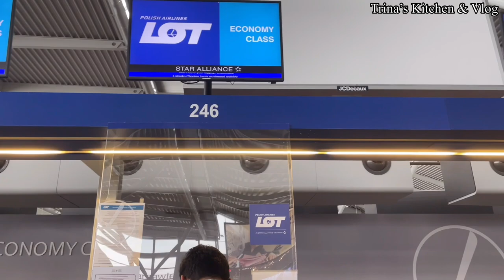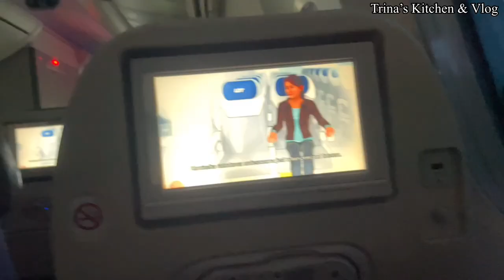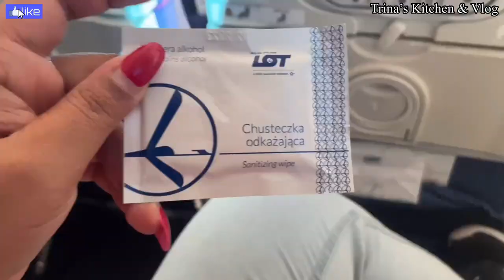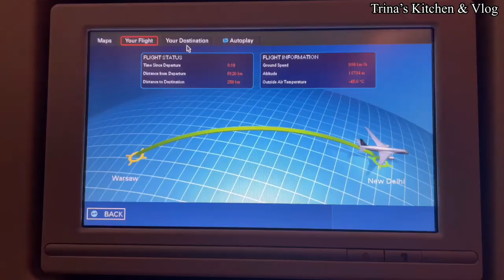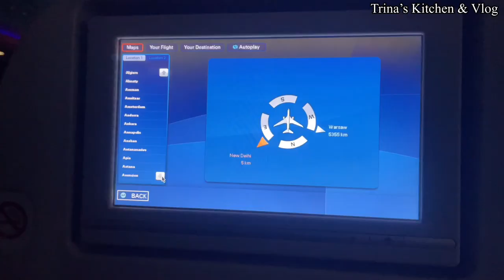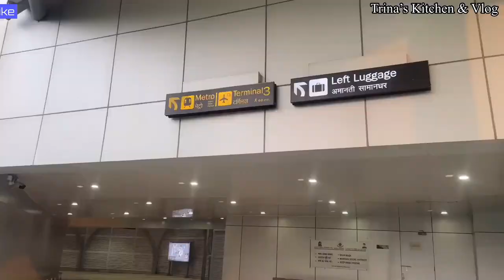Lot Polish Airlines || Direct Flight From Warsaw to Delhi || Warsaw Chopin Airport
Hello, everyone !